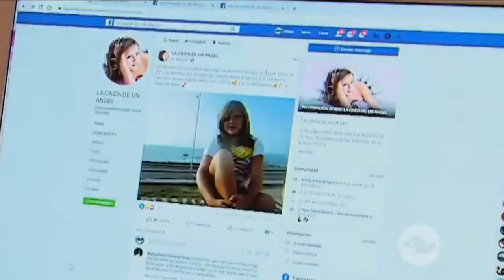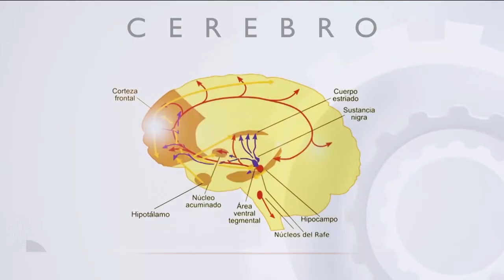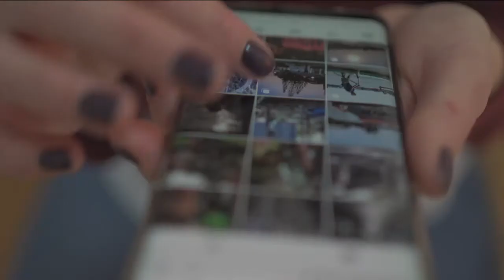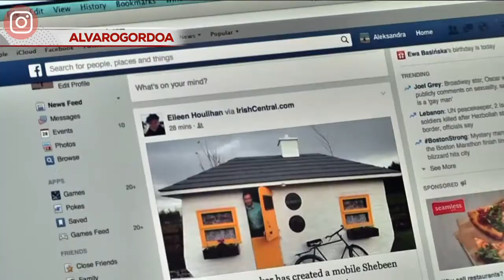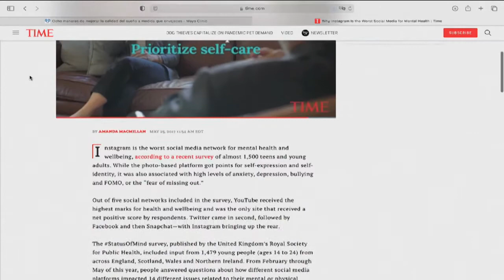Gaby Tlaseca abre conversación sobre Instagram ¿es la red social más dañina para la salud mental? 📲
Estudios aseguran que los likes generan adicción y depresión por una dependencia a la aceptación.